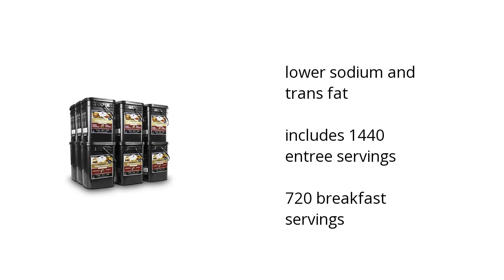2160 Serving Package Features Video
If you're looking for emergency food and supplies, here's what you need to know about the 2160 Serving Package from Wise Food Storage:

• lower sodium and trans fat
•  includes 1440 entree servings
•  720 breakfast servings

Wanna see more?